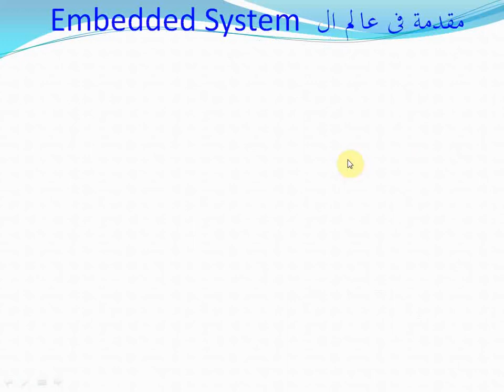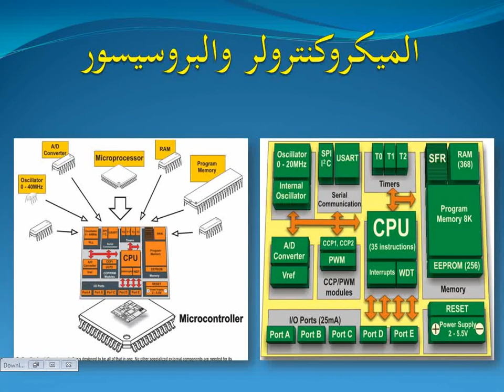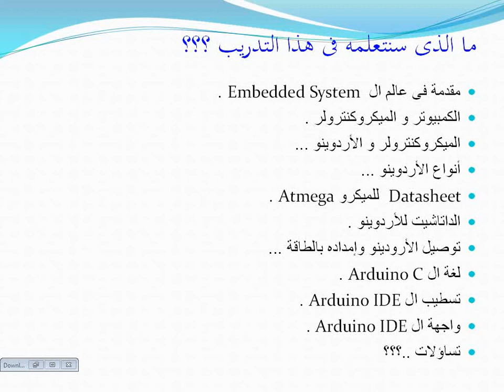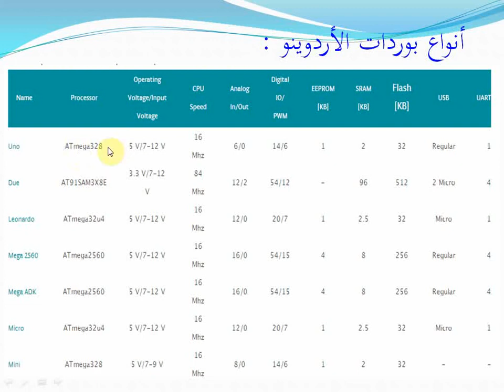Lecture 2 Arduino VS MicroController مقارنة